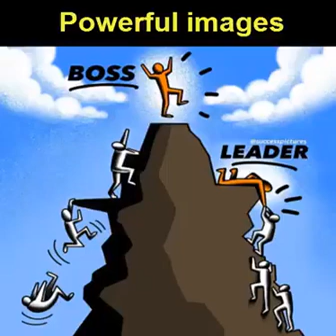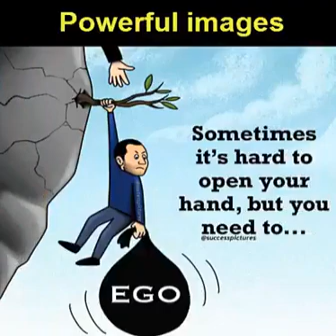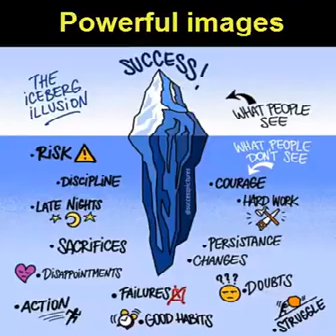Powerful Images - Worth Watching it 👌